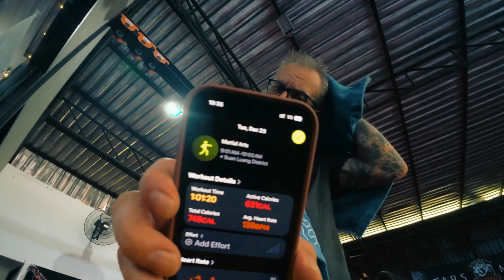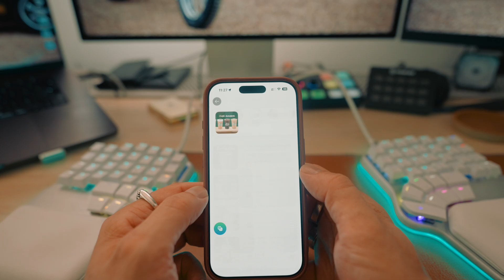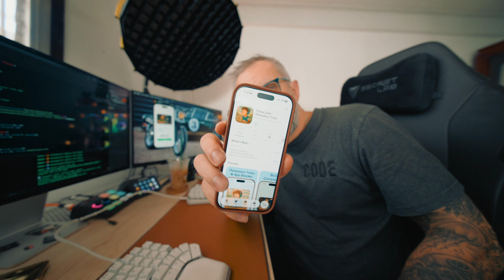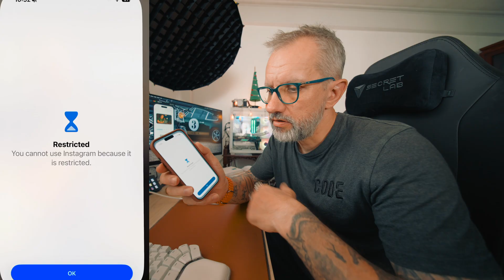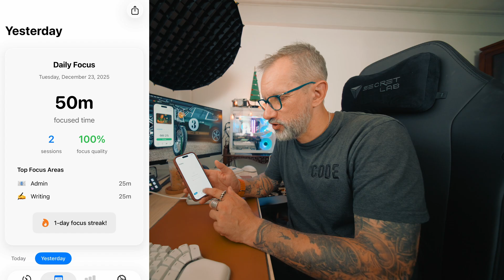I Built an App to Fix My Phone Problem